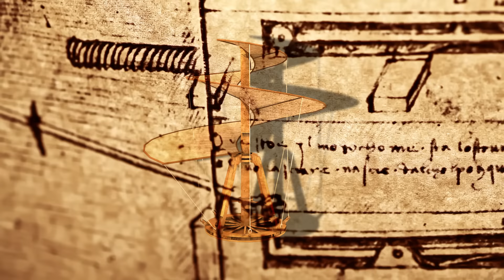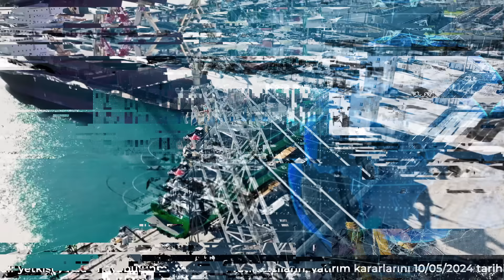Borsaya Hareket Geliyor...Talep toplama tarihleri 15-16-17 Mayıs.